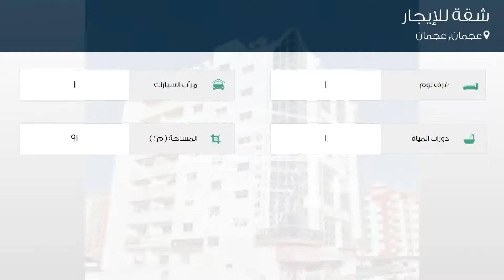شقة للإيجار في عجمان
تفاصيل العرض:-

رقم: 4793462

ميزات:-

1 الغرف, 1 عدد دورات المياه, 1 سعة مرآب السيارات, تكييف مركزي